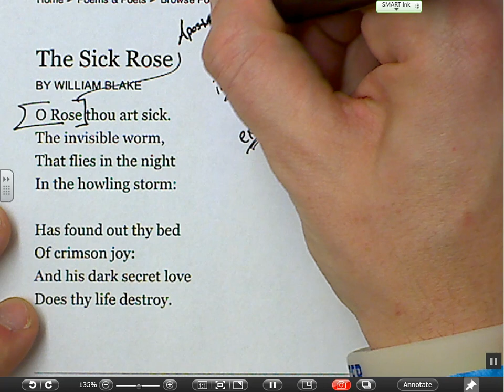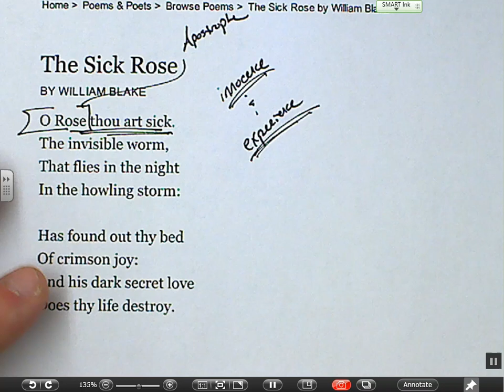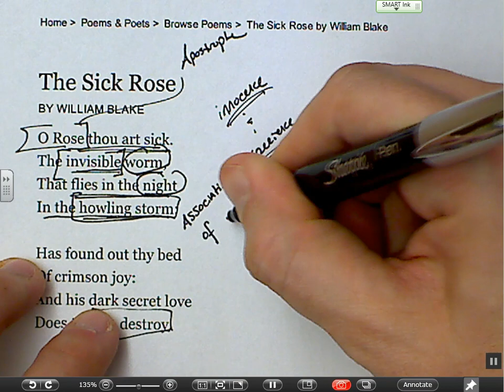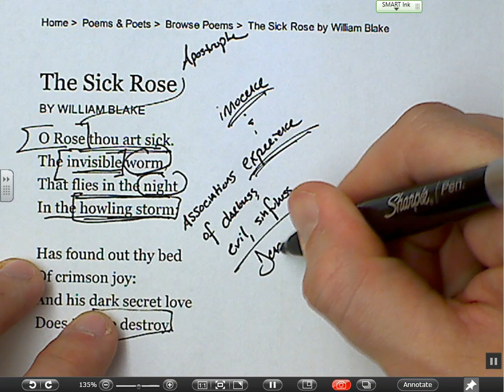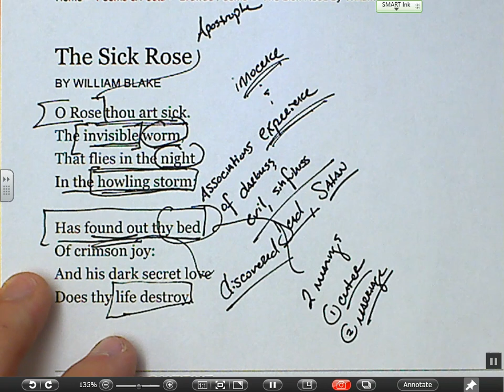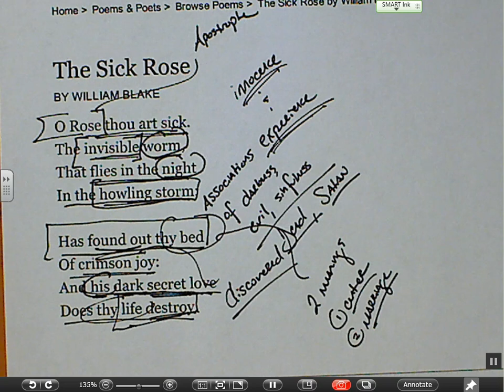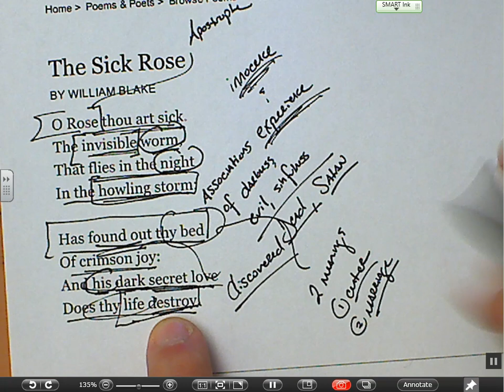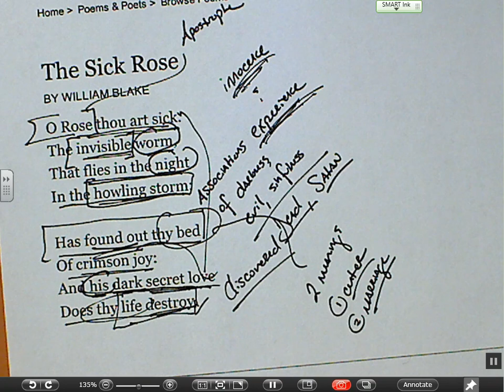"The Sick Rose" by William Blake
Video discussion of "The Sick Rose" by William Blake for Mr. Huff's literature class